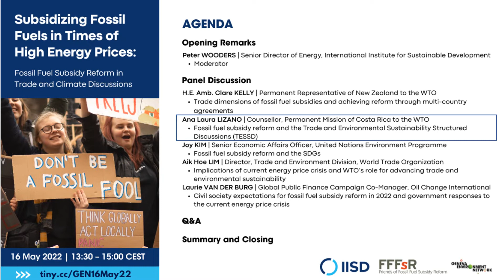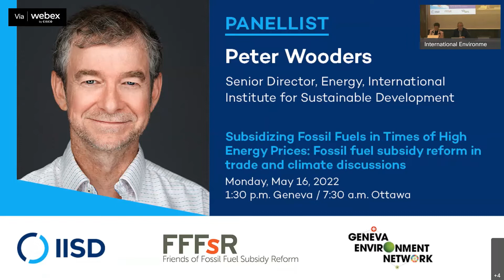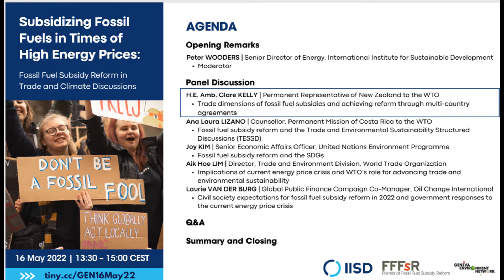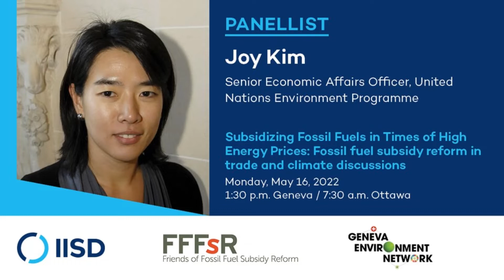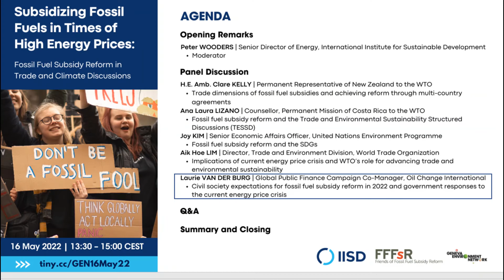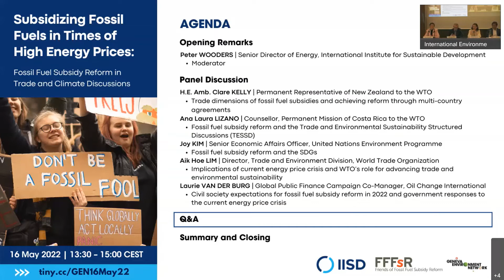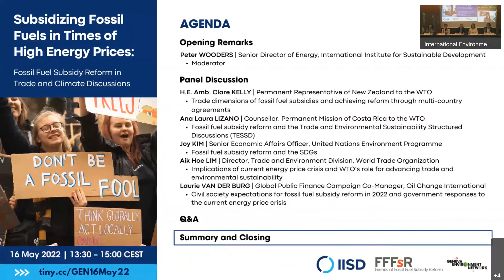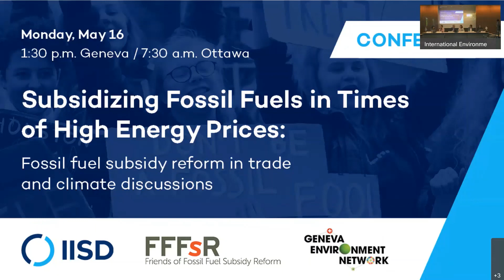Subsidizing Fossil Fuels in Times of High Energy Prices | FFS Reform in Trade & Climate Discussions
Effectively addressing fossil fuel subsidies is key to reducing greenhouse gas emissions and limiting climate change, thus allowing member states to achieve global goals. Fossil fuel subsidy reform (FFSR) will deliver trade, economic, social, and environmental benefits and release government funds to support green and climate-resilient investments. This event is co-organized by the Friends of Fossil Fuel Subsidy Reform (FFFSR), the International Institute for Sustainable Development (IISD), and the Geneva Environment Network (GEN) ahead of pivotal Stockholm+50, United Nations Framework Convention on Climate Change (UNFCCC), and World Trade Organization (WTO) meetings this June. This event is also part of the OFF of the European Energy Transition Conference.